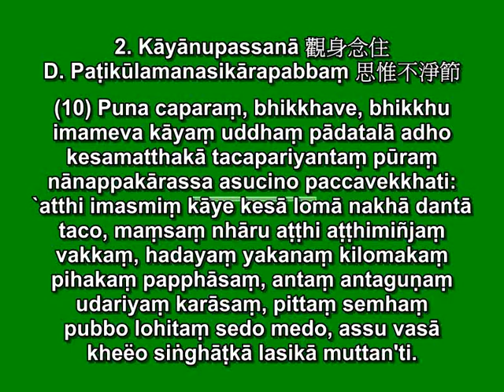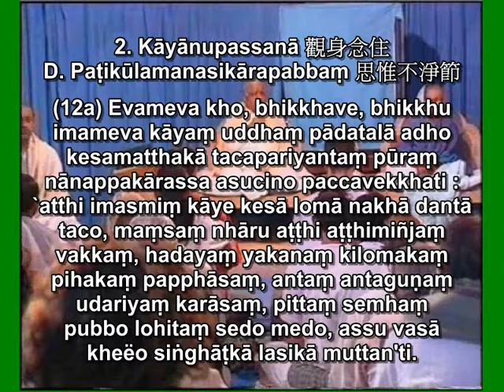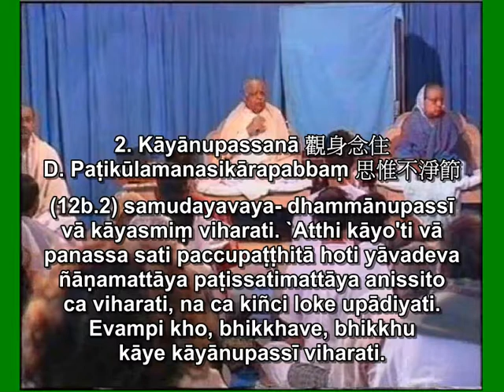Mahasatipatthana Sutta 2D Patikulamamasikarapabbm